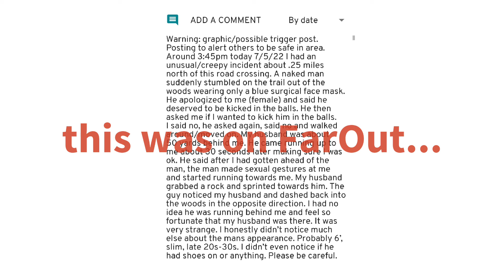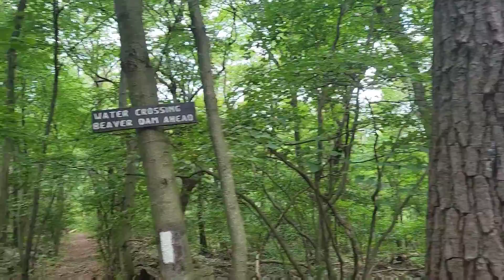2022 Appalachian Trail Thru-Hike, Day 113, 16.7 Miles from Clark's Creek to Unofficial Campsite